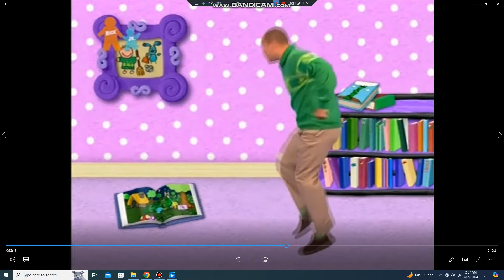Blue's Clues UK: Blue Skidoo Montage (Season 6)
Here's all 15 episodes.